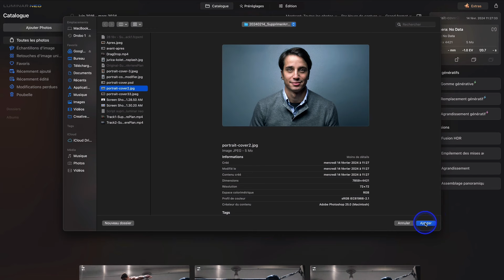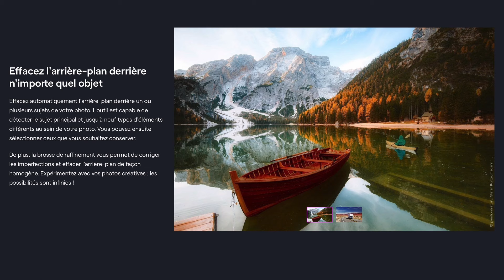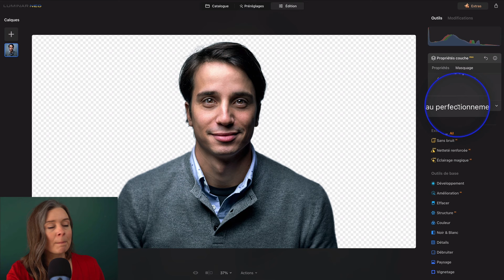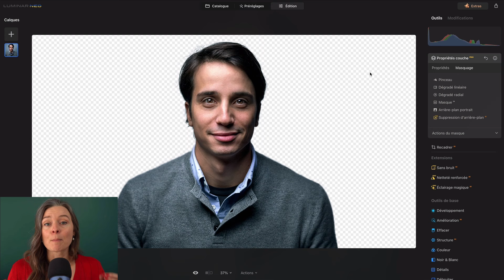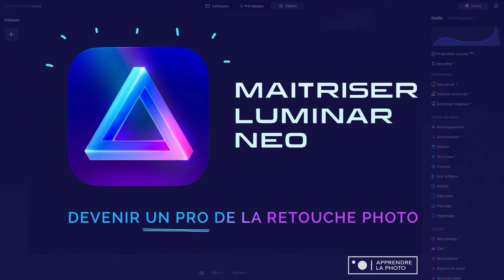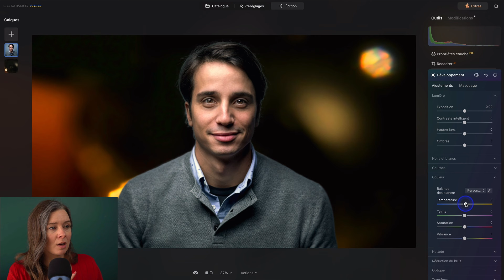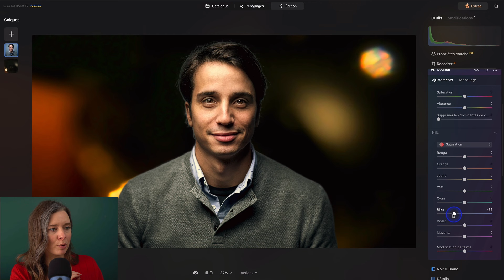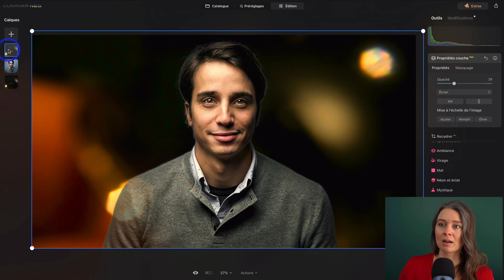REMPLACER L'ARRIÈRE-PLAN d'une photo 📸 Tutoriel Luminar Neo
Voici comment supprimer et remplacer l'arrière-plan dans Luminar Neo ! Un tutoriel incontournable accessible aux photographes de tous niveaux.

👉 Découvrez mes collections de préréglages exclusives pour rehausser vos photos!

SOMMAIRE
0:00 - Intro
0:24 - Étape 1 : Détourer son sujet
3:54 - Étape 2 : Ajouter un nouvel arrière-plan
6:08 - Étape 3 : Ajuster le sujet et l'arrière-plan
8:30 - Bonus : Retouche du portrait